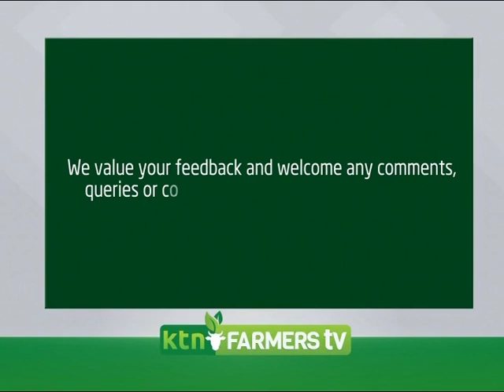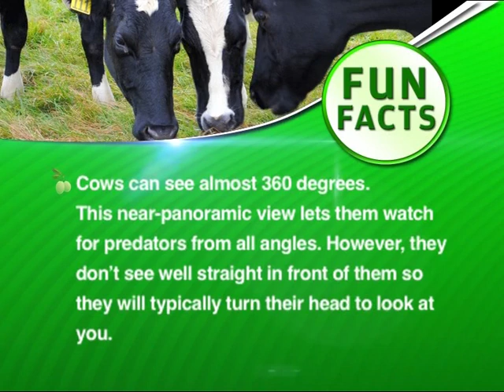Understanding agribusiness and producing what the market wants - Agri Talk